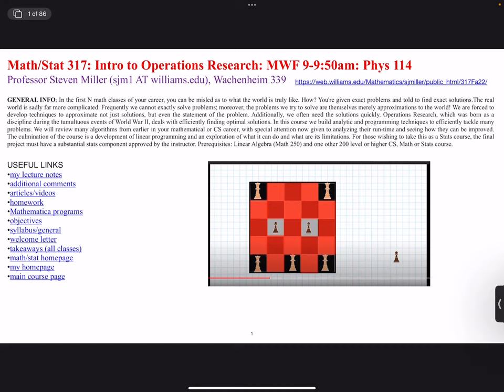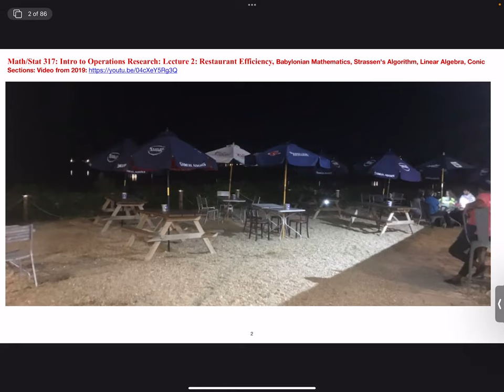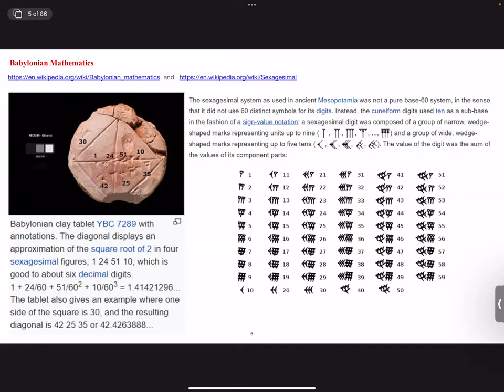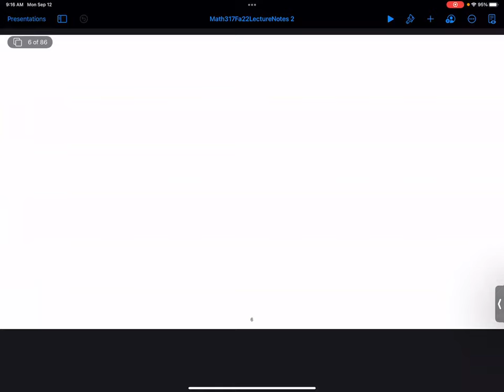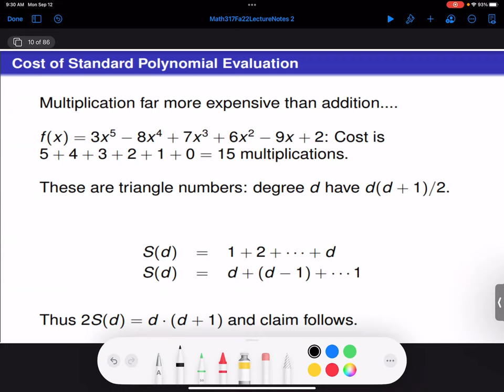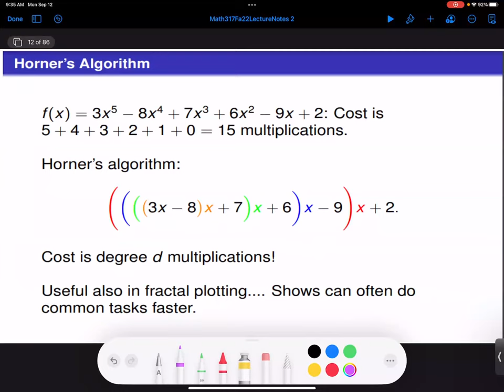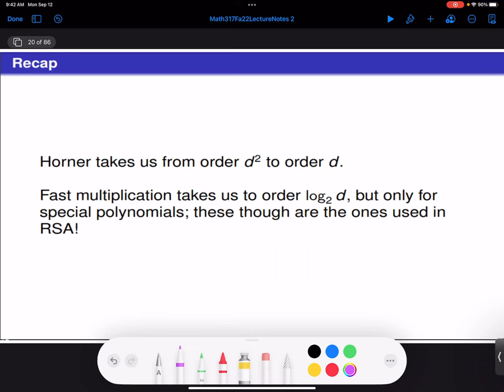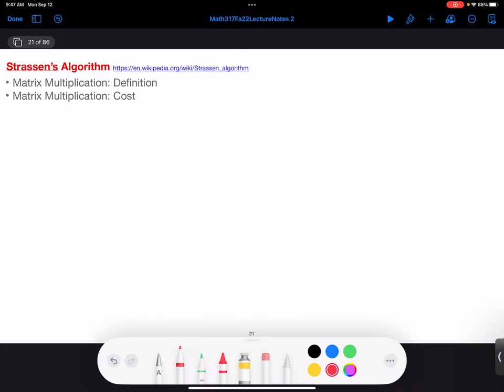Math317Fa22 Lec02 EfficienciesRestaurantsHornerFastMult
Math 317: Operations Research: Steven Miller: Williams College: Fall 2022: Lecture 02: 9/12/22: Restaurant Efficiencies, Babylonian Mathematics, Horner's Algorithm, Fast Multiplication, Matrices